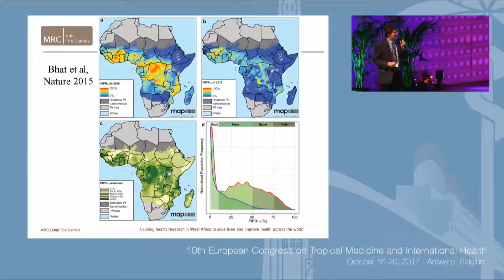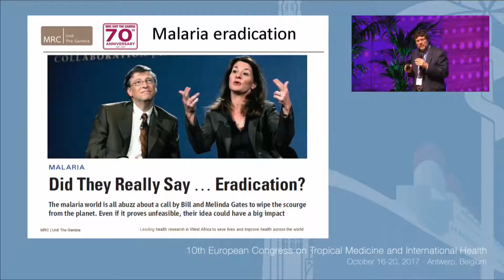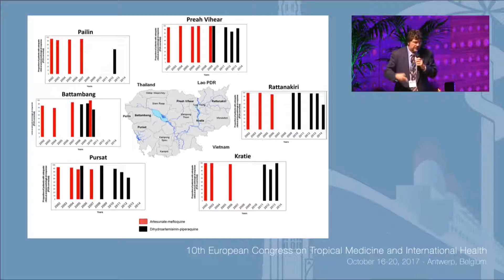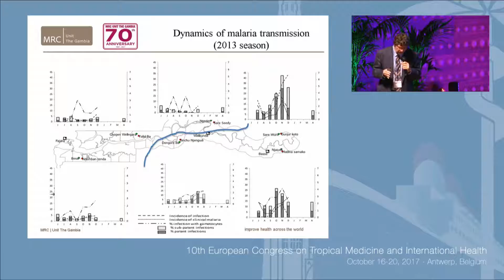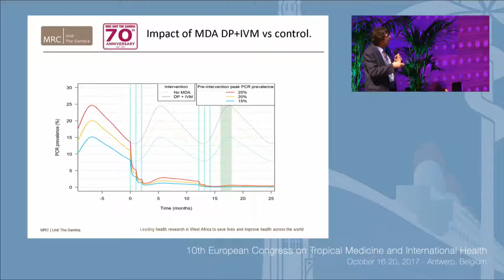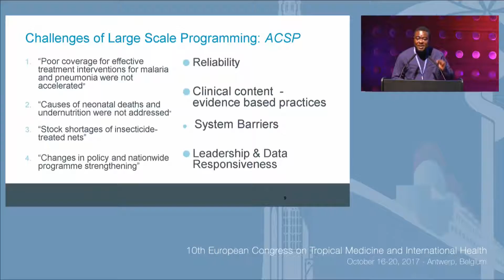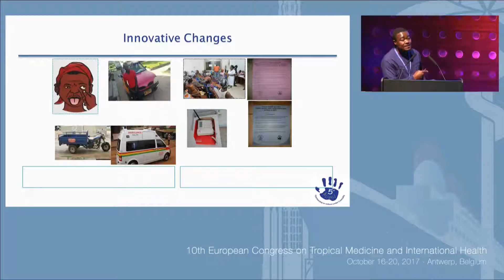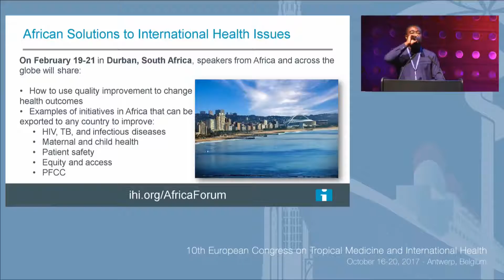ECTMIH2017 Plenary talk 20/10